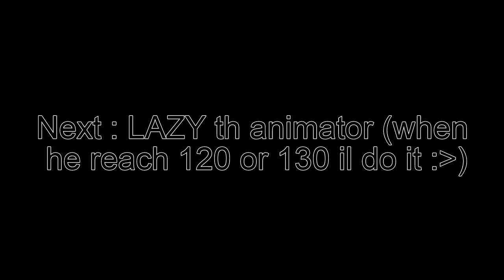for dilo109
ah yes

pog